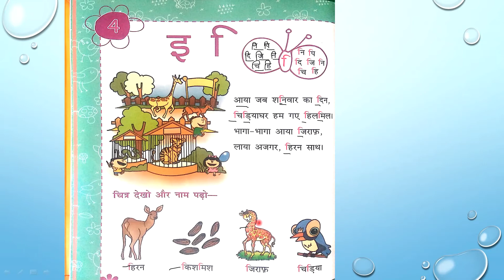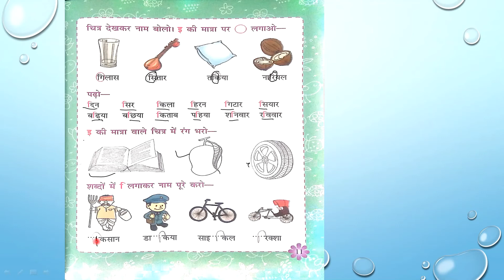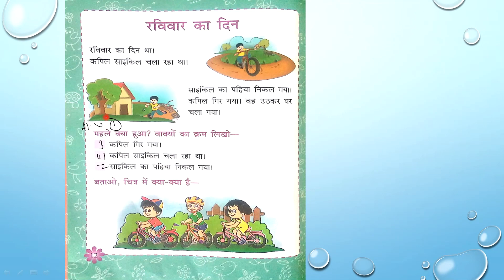Class 1 Hindi Lecture No 2 Chp 4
Class: 1st
Subject: Hindi                                Lecture No 02
Chapter No: 4